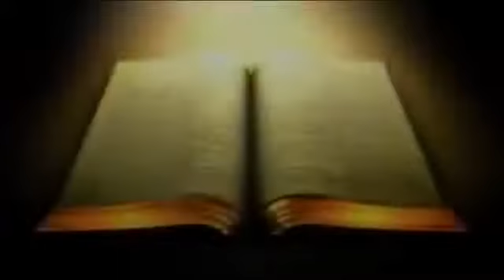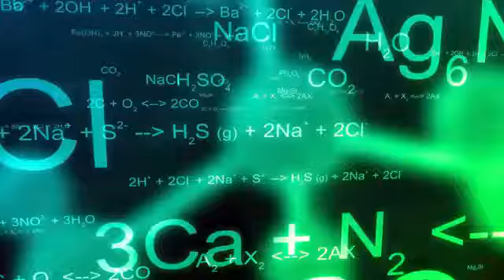Смотреть всем! Профессор доказал Бог есть believe tv